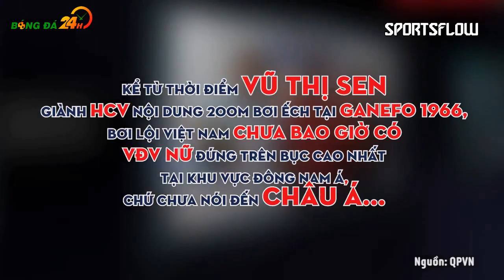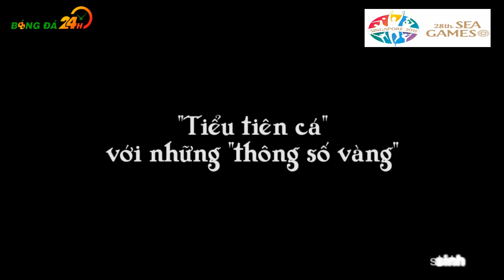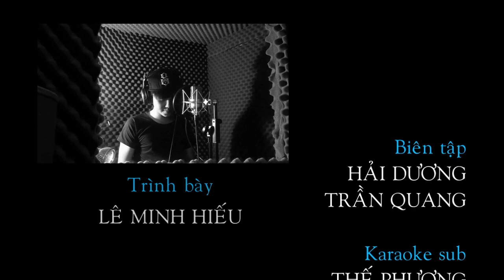Mì ăn liền 18: Mình Viên Cân Team (Bài gốc: Mình Yêu Nhau Đi)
BKET - Bach Khoa Entertainment Team

Kênh YouTube chính thức của Bach Khoa Entertainment Team. Sân chơi của những sinh viên yêu Âm nhạc - Điện ảnh & Truyền thông đa phương tiện.